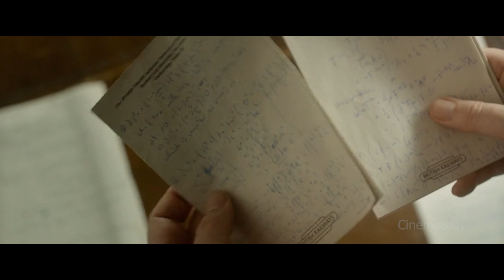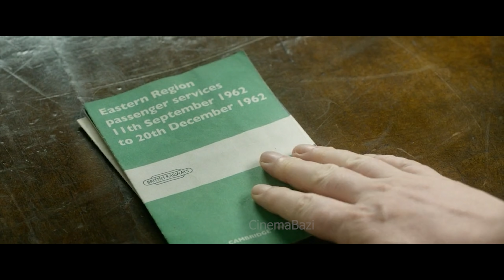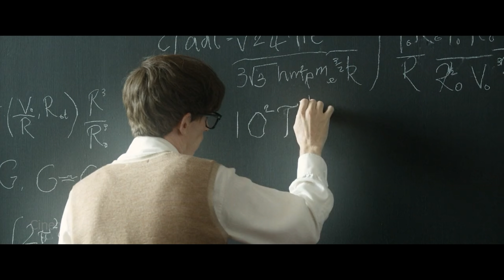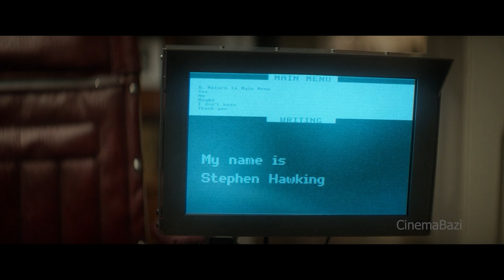Theory of Everything Full Movie Story in Bangla | Hollywood Cinemar Golpo Banglay | CinemaBazi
Theory of Everything Full Movie Story in Bangla | Hollywood Cinemar Golpo Banglay | CinemaBazi | মুভির গল্প

The Theory of Everything is a 2014 biographical romantic drama film based on Stephen Hawking's Life. University of Cambridge astrophysics student Stephen Hawking begins a relationship with literature student Jane Wilde. Although Stephen is intelligent, his friends and professors are concerned about his lack of a thesis topic. After he and his professor Dennis Sciama attend a lecture on black holes, Stephen speculates that black holes may have been part of the creation of the universe, and decides to write his thesis on them. However, Stephen's muscles begin to fail, giving him decreasing coordination with his body. He learns he has motor neuron disease, which will eventually leave him unable to move, swallow, and even breathe. There are no treatments, and he has approximately two years to live. The doctor assures Stephen that his brain will not be affected, so his thoughts and intelligence will remain intact, but eventually, he will be unable to communicate them. As Stephen becomes reclusive, focusing on his work, Jane confesses she loves him. She tells his father she intends to stay with Stephen even as his condition worsens. They marry and have their first son, Robert. to know what happened next please watch Theory of Everything Full Movie Story in Bangla.

Theory of Everything Full Movie Story in Bangla
Hollywood Cinemar Golpo Banglay
CinemaBazi
সিনেমাবাজি
মুভির গল্প
captain phillips মুভির গল্প
wall e full movie story in bangla
stephen hawking movie explained in bangla
girl in the bunker full movie story in bangla
the boy who harnessed the wing full movie story in bangla
the cave full movie story in bangla
the 33 full movie story in bangla
a beautiful mind full movie story in bangla
english movie explained in bangla
মুভি